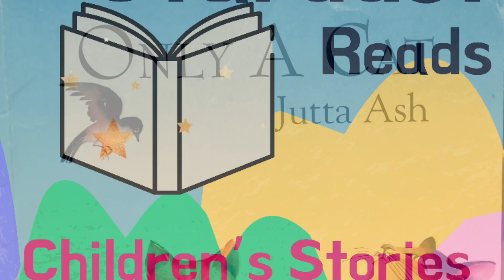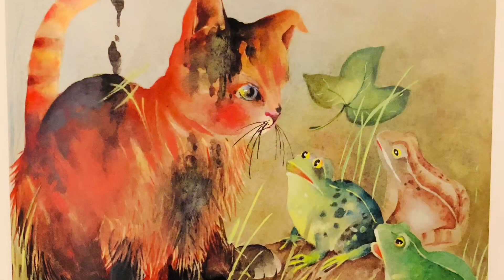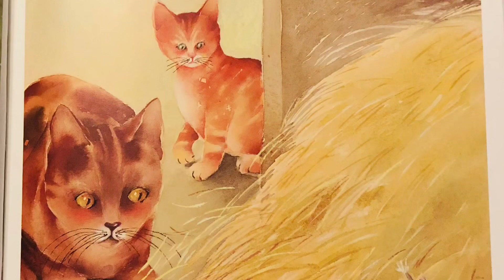Story time “Only A Cat” read by CC Stardust | Children’s stories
Only A Cat by Jutta Ash

“Jutta Ash’s glowing watercolours illustrate this warm humorous tale of an adventure kitten discovering just what it is to be a cat. “